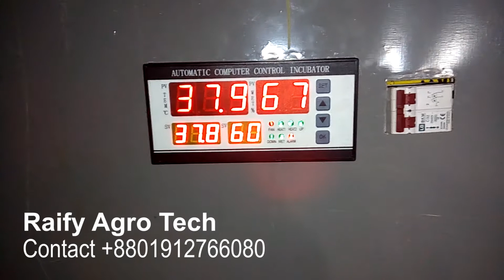Egg Incubator 6000। দেখুন ৬০০০ কোয়েলের ডিম থেকে বাচ্চা ফুটানোর যন্ত্র। ডেলিভারি টু ডেমরা।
আসসালামু আলাইকুম

দেখুন  ৬০০০ কোয়েলের ডিম  থেকে বাচ্চা ফুটানোর যন্ত্র। ডেলিভারি টু ডেমরা। 6000 Egg Incubator

Incubator Delivery to  Demra

 ডিম ফুটানোর মেশিন ডেলিভারি টু ডেমরা।

আলহামদুলিল্লাহ ঢাকার পাশেই ডেমরাতে ইনকিউবেটরটি ডেলিভারি দিলাম।

আমাদের নতুন ইনকিউবেটর। এই মেশিনটির ধারন ক্ষমতা হচ্ছে  মুরগি - ২০০০ কোয়েল - ৬০০০ ডিমের ক্যাপাসিটি সম্পন্ন বক্স।

আমাদের এই মেশিনটি এমনভাবে তৈরি করা হয়েছে যে, এর প্রতিটা পার্ট ইচ্ছে মত খোলা যাবে বা লাগানো যাবে। অর্থাৎ প্রতিটা অংশ আলাদা করার সুবিধা রাখা হয়েছে। এতে করে পরিবহন করছ যেমন কম লাগবে তেমনি আপনার ইচ্ছে মত এটা সেট করতে পারবেন।

আপনার যারা ইনকিউবেটর বা হ্যাচারী করতে আগ্রহী তারা যোগাযোগ করতে পারেন। ইনশাআল্লাহ ইনকিউবেটর এর যাবতীয় বিষয়ে আমাদের কাছে পাবেন।

যোগাযোগ:
রাইফি এগ্রো টেক
পুর্বাচল, রুপগঞ্জ, নারায়ানগঞ্জ
imo, whatsapp or phone.